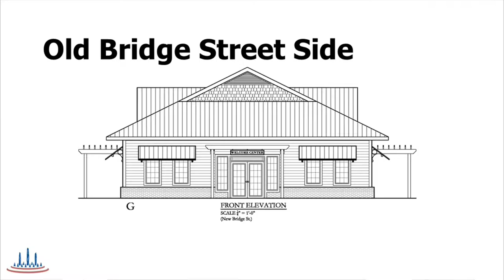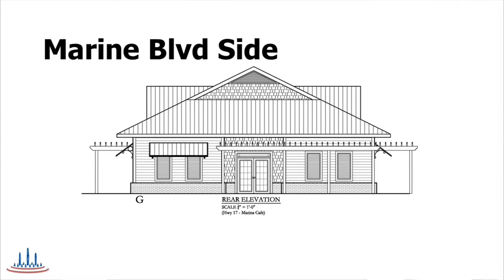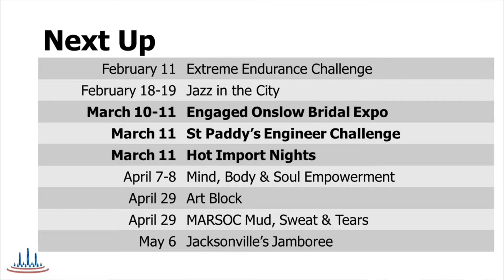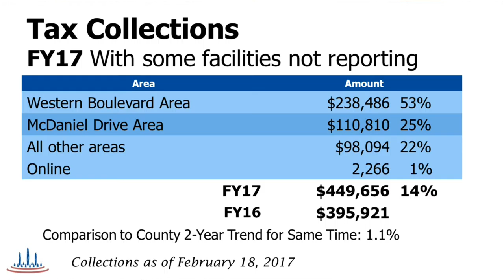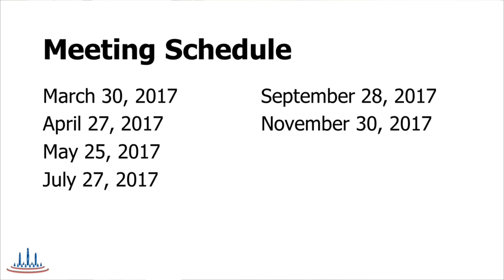Tourism Development Authority - February 23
Februrary 23, 2017